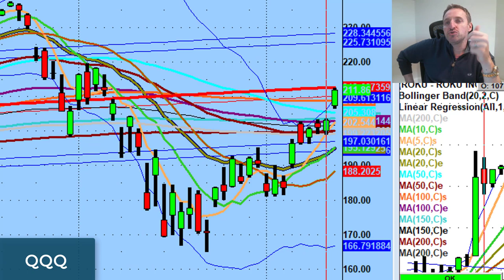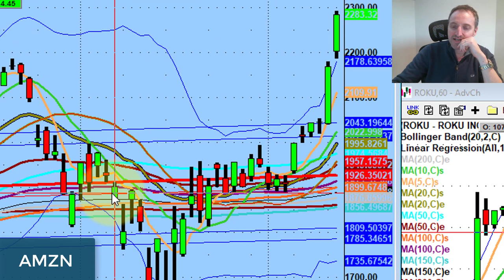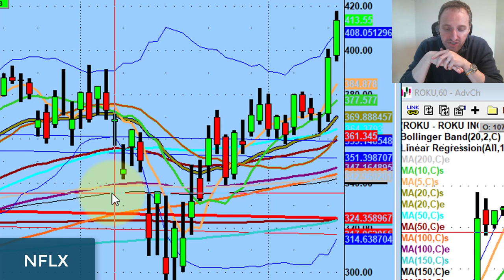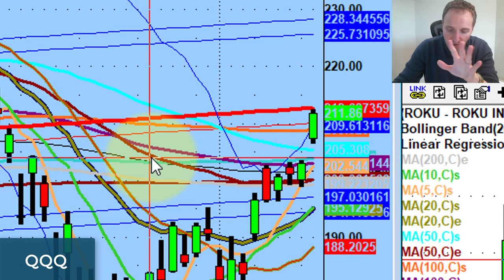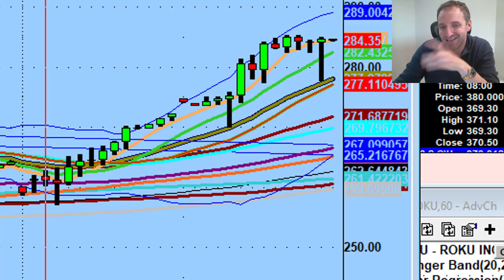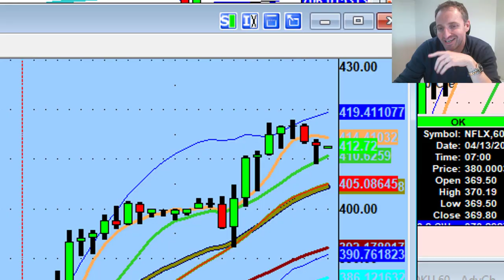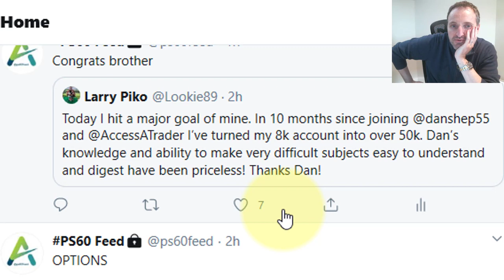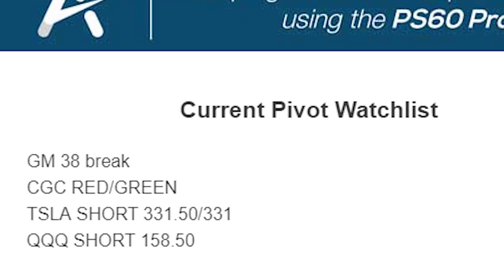The Best Two-Way Market